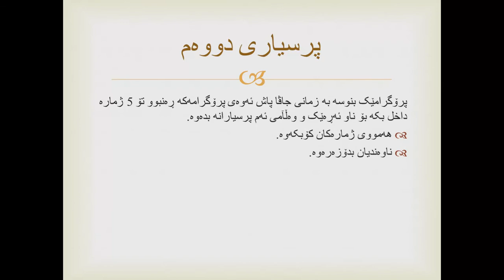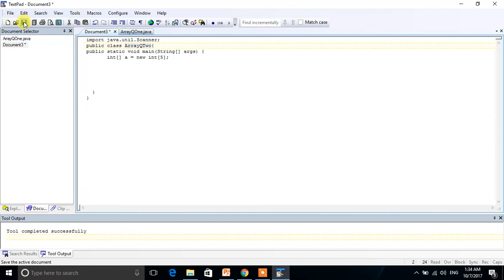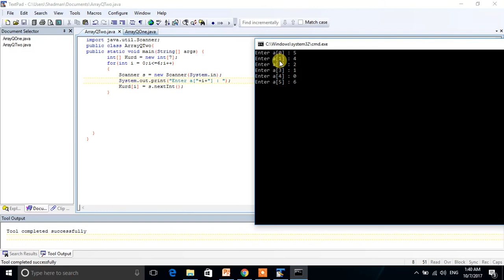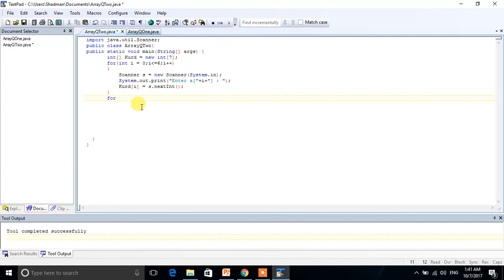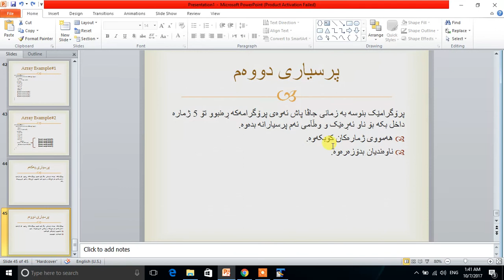Quiz Two in array in java 61(By T4 Kurd Group)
what is Do While Loop in java ?
java kurdish
java language
programming
programming kurdish
kurdish programming
kurdish java
kurdish programmer
programmer kurdish
java
programming language
do while
what is while java
what is do in java
جاڤا
جاڤا  بە  کوردی
زمانی جاڤا  بە  کوردی
زمانی پرۆگرامینگ  بە  کوردی
پرۆگرامینگ
پرۆگرامینگ کورد
جاڤا چیە؟
کورد جاڤا
جاڤا کۆرس
کۆرسی جاڤا
korsi ferbwny jaba ba kurdi
java ba kwrdy
kurdish java
ferbwny java
ferbwny programming
programming ba kurdi